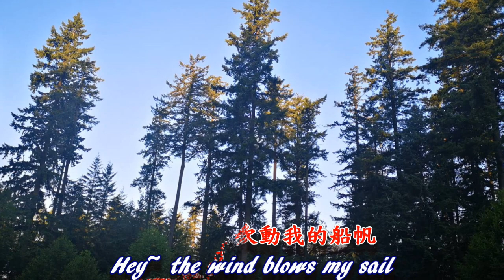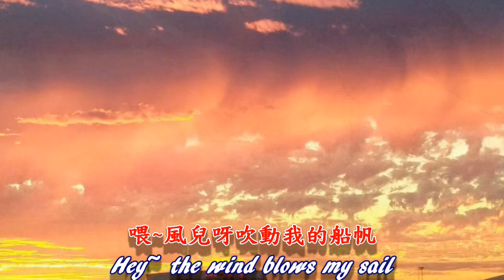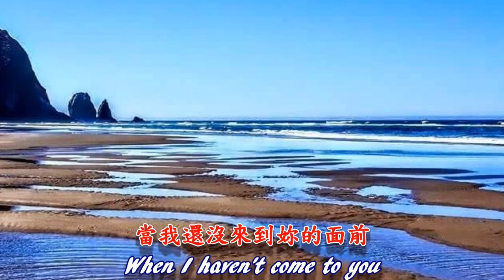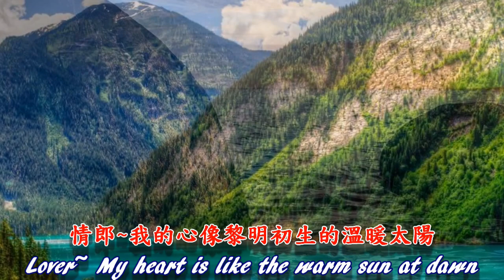船歌 / 鄧麗君Teresa Teng (印尼民歌) 懷念老歌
船歌--- 鄧麗君/ Teresa Teng  印尼民歌 中文歌詞莊奴
印度尼西亞巴塔克人民歌（1980年）
***此視頻純屬練習，無營利，若有版權問題，請留言告知，會立即移除、感恩!
Camera Operation By: David Yu
Producer By: Rain Lan
Background offer: Vancouver